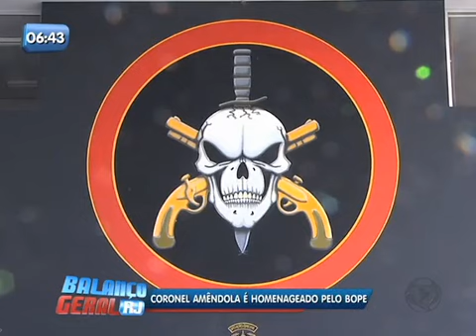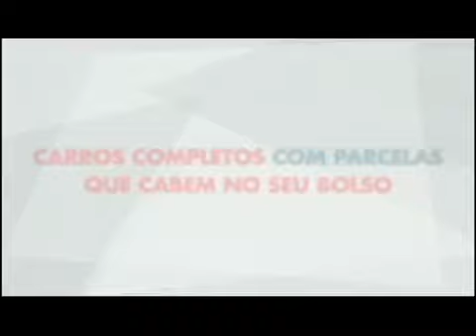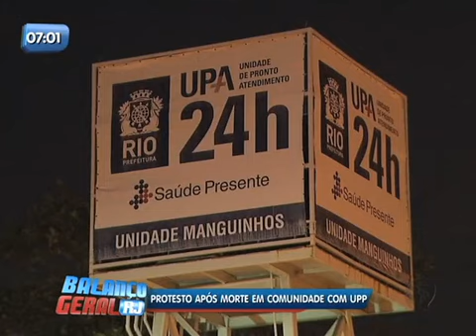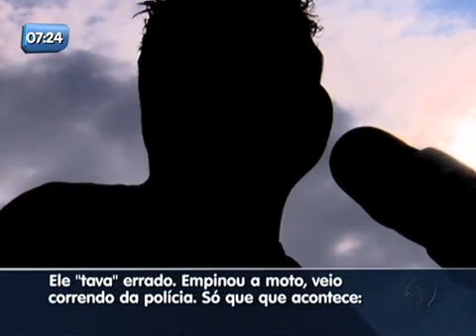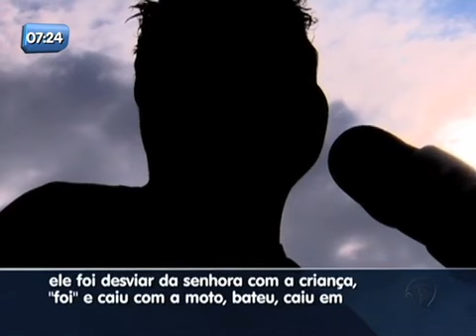Balanço Geral RJ - Veja íntegra do dia 15 de Maio de 2014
Assista a íntegra do programa desta quinta (15) com Rogério Forcolen. Entre as notícias, veja o fim da greve dos rodoviários.